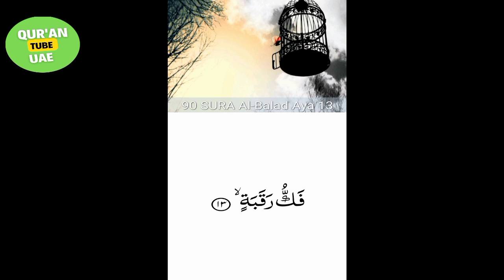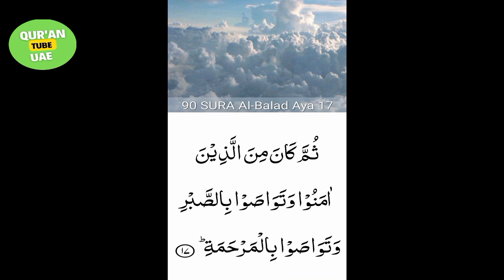90.surah Al-Balad (the City)beautiful recitation | peace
1. Al-Fatihah (the Opening)
2. Al-Baqarah (the Cow)
3. Aali Imran (the Family of Imran)
4. An-Nisa’ (the Women)
5. Al-Ma’idah (the Table)
6. Al-An’am (the Cattle)
7. Al-A’raf (the Heights)
8. Al-Anfal (the Spoils of War)
9. At-Taubah (the Repentance)
10. Yunus (Yunus)
11. Hud (Hud)
12. Yusuf (Yusuf)
13. Ar-Ra’d (the Thunder)
14. Ibrahim (Ibrahim)
15. Al-Hijr (the Rocky Tract)
16. An-Nahl (the Bees)
17. Al-Isra’ (the Night Journey)
18. Al-Kahf (the Cave)
19. Maryam (Maryam)
20. Ta-Ha (Ta-Ha)
21. Al-Anbiya’ (the Prophets)
22. Al-Haj (the Pilgrimage)
23. Al-Mu’minun (the Believers)
24. An-Nur (the Light)
25. Al-Furqan (the Criterion)
26. Ash-Shu’ara’ (the Poets)
27. An-Naml (the Ants)
28. Al-Qasas (the Stories)
29. Al-Ankabut (the Spider)
30. Ar-Rum (the Romans)
31. Luqman (Luqman)
32. As-Sajdah (the Prostration)
33. Al-Ahzab (the Combined Forces)
34. Saba’ (the Sabeans)
35. Al-Fatir (the Originator)
36. Ya-Sin (Ya-Sin)
37. As-Saffah (Those Ranges in Ranks)
38. Sad (Sad)
39. Az-Zumar (the Groups)
40. Ghafar (the Forgiver)
41. Fusilat (Distinguished)
42. Ash-Shura (the Consultation)
43. Az-Zukhruf (the Gold)
44. Ad-Dukhan (the Smoke)
45. Al-Jathiyah (the Kneeling)
46. Al-Ahqaf (the Valley)
47. Muhammad (Muhammad)
48. Al-Fat’h (the Victory)
49. Al-Hujurat (the Dwellings)
50. Qaf (Qaf)
51. Adz-Dzariyah (the Scatterers)
52. At-Tur (the Mount)
53. An-Najm (the Star)
54. Al-Qamar (the Moon)
55. Ar-Rahman (the Most Gracious)
56. Al-Waqi’ah (the Event)
57. Al-Hadid (the Iron)
58. Al-Mujadilah (the Reasoning)
59. Al-Hashr (the Gathering)
60. Al-Mumtahanah (the Tested)
61. As-Saf (the Row)
62. Al-Jum’ah (Friday)
63. Al-Munafiqun (the Hypocrites)
64. At-Taghabun (the Loss & Gain)
65. At-Talaq (the Divorce)
66. At-Tahrim (the Prohibition)
67. Al-Mulk – (the Kingdom)
68. Al-Qalam (the Pen)
69. Al-Haqqah (the Inevitable)
70. Al-Ma’arij (the Elevated Passages)
71. Nuh (Nuh)
72. Al-Jinn (the Jinn)
73. Al-Muzammil (the Wrapped)
74. Al-Mudaththir (the Cloaked)
75. Al-Qiyamah (the Resurrection)
76. Al-Insan (the Human)
77. Al-Mursalat (Those Sent Forth)
78. An-Naba’ (the Great News)
79. An-Nazi’at (Those Who Pull Out)
80. Abasa (He Frowned)
81. At-Takwir (the Overthrowing)
82. Al-Infitar (the Cleaving)
83. Al-Mutaffifin (Those Who Deal in Fraud)
84. Al-Inshiqaq (the Splitting Asunder)
85. Al-Buruj (the Stars)
86. At-Tariq (the Nightcomer)
87. Al-A’la (the Most High)
88. Al-Ghashiyah (the Overwhelming)
89. Al-Fajr (the Dawn)
90. Al-Balad (the City)
91. Ash-Shams (the Sun)
92. Al-Layl (the Night)
93. Adh-Dhuha (the Forenoon)
94. Al-Inshirah (the Opening Forth)
95. At-Tin (the Fig)
96. Al-‘Alaq (the Clot)
97. Al-Qadar (the Night of Decree)
98. Al-Bayinah (the Proof
99. Az-Zalzalah (the Earthquake)
100. Al-‘Adiyah (the Runners)
101. Al-Qari’ah (the Striking Hour)
102. At-Takathur (the Piling Up)
103. Al-‘Asr (the Time)
104. Al-Humazah (the Slanderer)
105. Al-Fil (the Elephant)
106. Quraish (Quraish)
107. Al-Ma’un (the Assistance)
108. Al-Kauthar (the River of Abundance)
109. Al-Kafirun (the Disbelievers)
110. An-Nasr (the Help)
111. Al-Masad (the Palm Fiber)
112. Al-Ikhlas (the Sincerity)
113. Al-Falaq (the Daybreak)
114. An-Nas (Mankind)
quran hadith